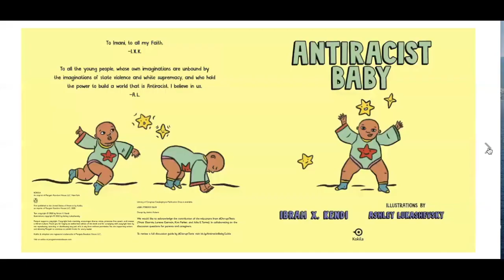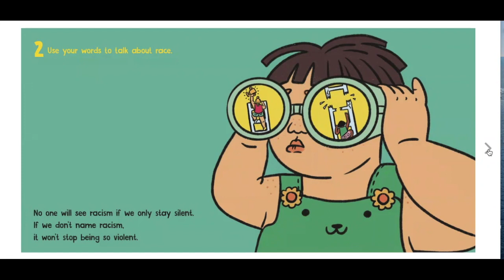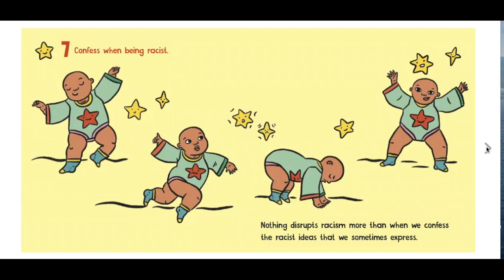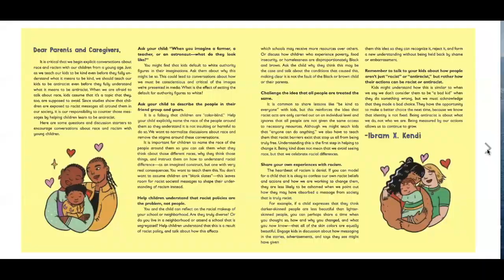Antiracist Baby by Ibram X. Kendi, Read Aloud by Kahleb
Lakeland students in 7th & 8th grade recorded the read-alouds of the children’s books in this playlist in order to celebrate Black stories and uplift the work of Black authors as part of a service-learning project in collaboration with the Black Excellence Committee and the Student Government Association at Lakeland #12.

Title: Antiracist Baby by Ibram X. Kendi

Summary: This book lays out  "nine steps to make equity a reality" as it shows cute illustrations of diverse, happy babies and parents in fun situations.

Suggested Activities/Discussion Questions:
1) What is one anti-racist action you can take today? Take that action!
2) Create a poster with an anti-racist message.